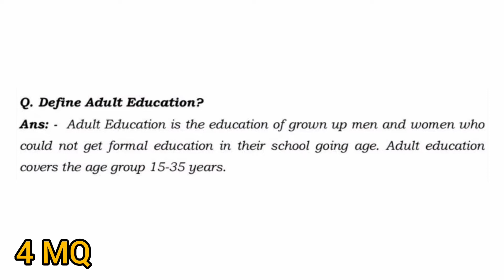Adult Education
Adult Education | BG 6th Semester | Issues And trends in CONTEMPORARY Indian EDUCATION-II